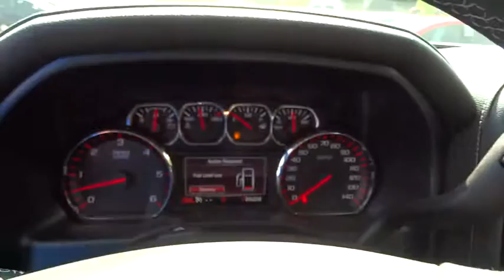2015 GMC Sierra 1500 Durham, Chapel Hill, Raleigh, Cary, Apex, NC G380280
2015 GMC Sierra 1500
2015 GMC Sierra 1500 4WD Crew Cab 143.5 SLT - Stock#: G380280 - VIN#: 3GTU2VEC0FG380280

409 S Roxboro St.

Heated Leather Seats, Hitch, Head Airbag, WHEELS, 20 X 9 (50.8 CM X 22.9 CM) POLISHED ALUMINUM, Remote Engine Start, 4x4. SLT trim, QUICKSILVER METALLIC exterior and JET BLACK interior. FUEL EFFICIENT 21 MPG Hwy/15 MPG City! CLICK ME! KEY FEATURES INCLUDE: 4x4, Back-Up Camera, Onboard Communications System, Trailer Hitch, Remote Engine Start, Dual Zone A/C Privacy Glass, Keyless Entry, Alarm, Electronic Stability Control, Heated Mirrors. OPTION PACKAGES: SLT CREW CAB VALUE PACKAGE includes (BVQ) 6 rectangular chrome tubular assist steps, (UQA) Bose premium audio system and (RD5) 20 x 9 polished aluminum wheels, WHEELS, 20 X 9 (50.8 CM X 22.9 CM) POLISHED ALUMINUM, SLT PREFERRED PACKAGE includes (UD5) Front and Rear Park Assist, (UVD) heated steering wheel and (A48) sliding rear window, ASSIST STEPS, CHROMED TUBULAR, 6 RECTANGULAR, SEATING, HEATED AND COOLED PERFORATED LEATHER-APPOINTED FRONT BUCKET, BOSE SOUND WITH 6 SPEAKER SYSTEM (7 speaker system including subwoofer when ordered with bucket seats), SEATS, FRONT FULL-FEATURE LEATHER-APPOINTED BUCKET with (KA1) heated seat cushions and seat backs. Includes 10-way power driver and front passenger seat adjusters, including 2-way power lumbar control, 2-position driver memory, adjustable head restraints, (D07) floor console and storage pockets. TRAILER BRAKE CONTROLLER, INTEGRATED, STEERING WHEEL, HEATED, LEATHER WRAPPED with audio and cruise controls, TRANSMISSION, 6-SPEED AUTOMATIC, ELECTRONICALLY CONTROLLED with overdrive and tow/haul mode. Includes Cruise Grade Braking and Powertrain Grade Braking (STD), REAR AXLE, 3.42 RATIO, GVWR, 7200 LBS. (3266 KG), AUDIO SYSTEM, 8 DIAGONAL COLOR TOUCH SCREEN WITH INTELLILINK, AM/FM/SIRIUSXM with USB ports, auxiliary jack Horsepower calculations based on trim engine configuration. Fuel economy calculations based on original manufacturer data for trim engine configuration. Please confirm the accuracy of the included equipment by calling us prior to purchase.